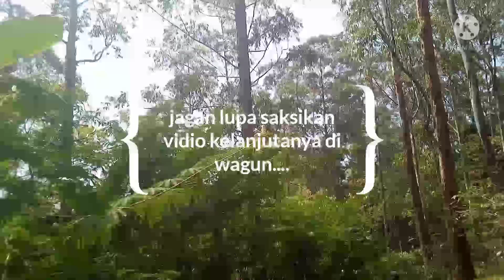ngopi kopi Puntang dan ngeplog bareng bersama kang Zoe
assalamualaikum sahabat semuanya Vidio kali ini adalah Vidio ngopi bareng bersama YouTuber dan kita akan ngeplog bareng di Wangun desa pasirmulya, kecamatan Banjaran, kabupaten Bandung, Jawa barat, Indonesia.